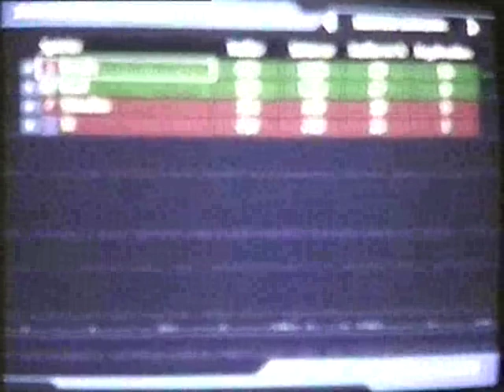02 TS Aufstieg SliTomSteTos